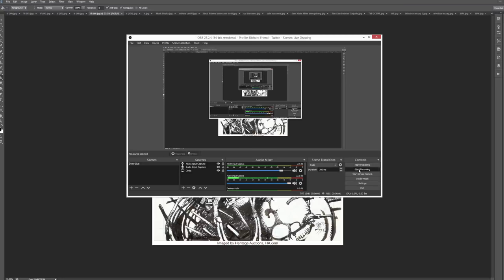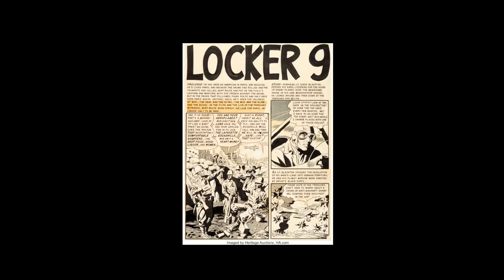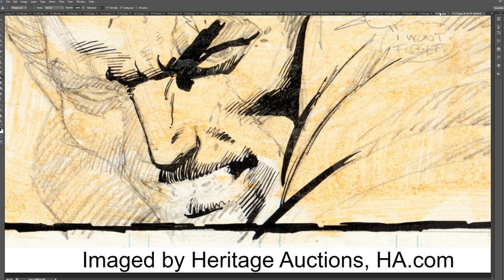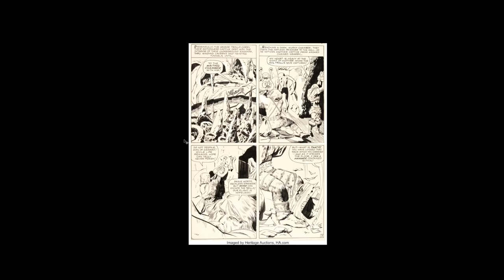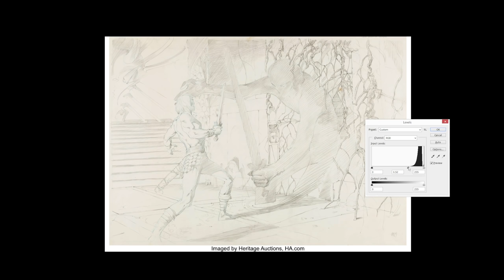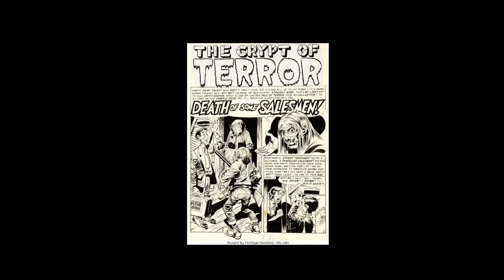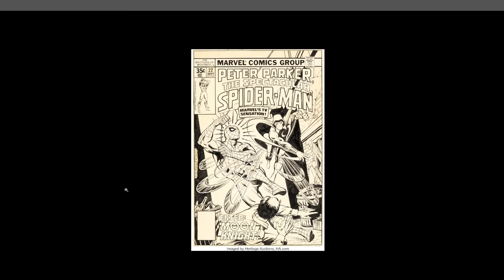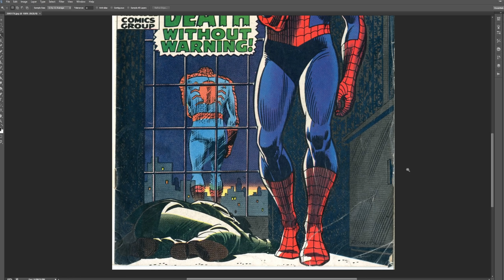INSANE ART COLLECTION ALL OFF ORIGINAL SCANS - Super Fun Sunday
this video is packed with awesomeness.